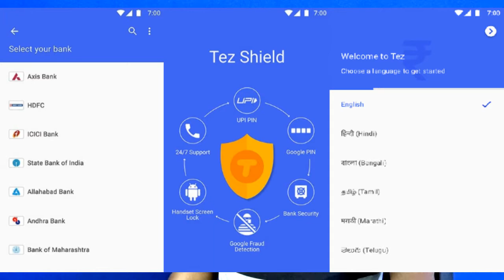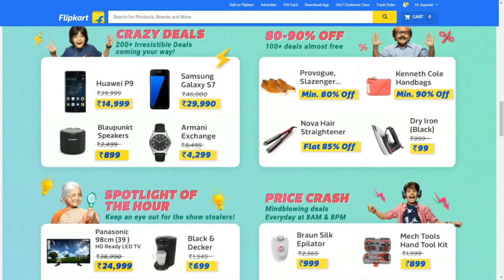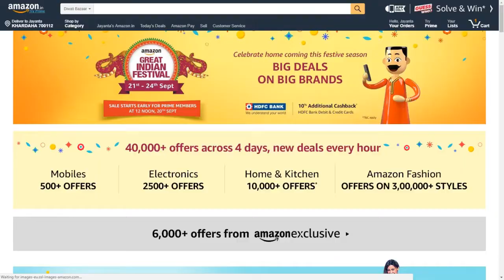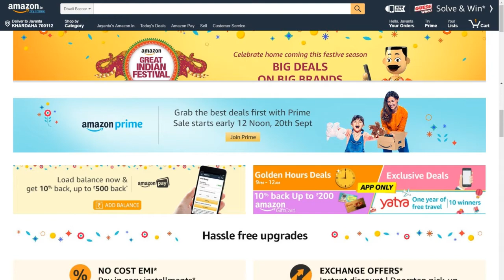flipkart vs amazon great sale or big sale...which one??google Tez, Trendy Tech....tech news hindi